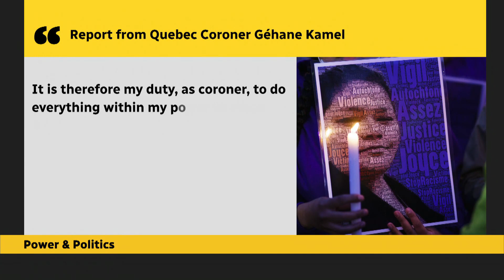Examining the Joyce Echaquan inquiry's top recommendation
Examining the Joyce Echaquan inquiry's top recommendationFormer president of the Canadian Bar Association, Brad Regher, weighs in on the coroner's conclusion that racism played a role in Echaquan's death.